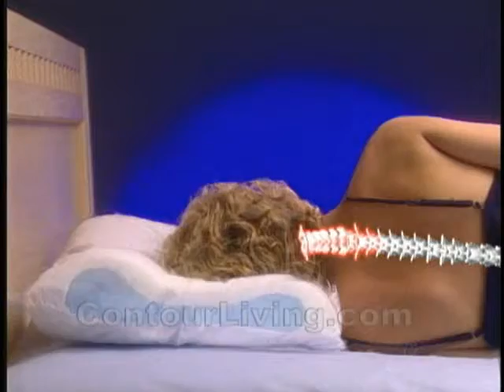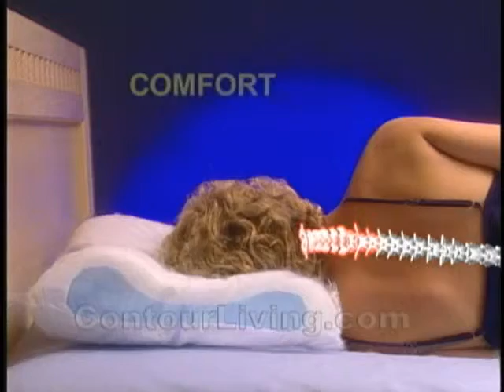Improve Sleep Quality with Contour Secret Pillow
See how the Contour Secret Bed Pillow combines a foam core and outer fiber layer to create a great sleep surface.  As seen on TV.